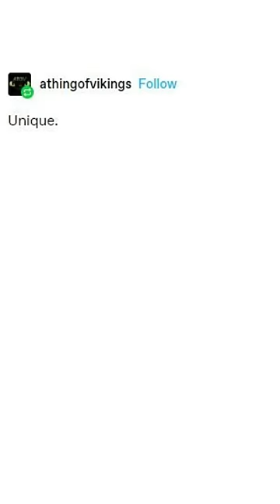Tumblr Short: Mispronouncing Words